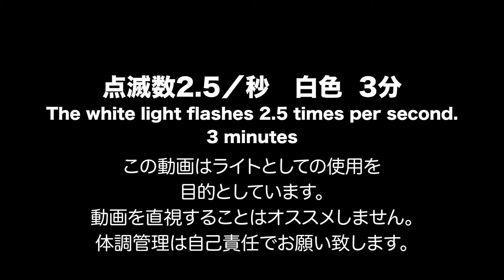点滅ライト(Flashing Light)1秒間に2.5回点滅(白色)／Flashes 2.5 times per secondPlay for 2.5 minutes (white)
この動画はライトとしての使用を目的としています。
動画を直視することはオススメしていません。
動画のライティングの利用や暗闇でのお遊びなどでご利用ください。
白色の画面が1秒間2.5回のスピードで点滅を3分間繰り返します。
体調管理は自己責任でお願い致します。